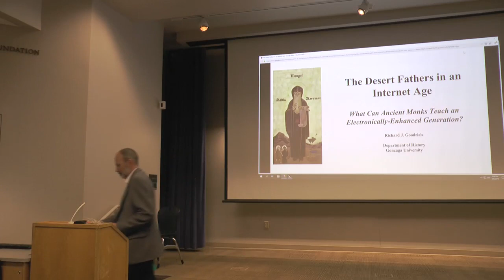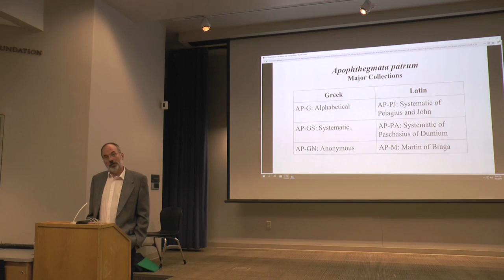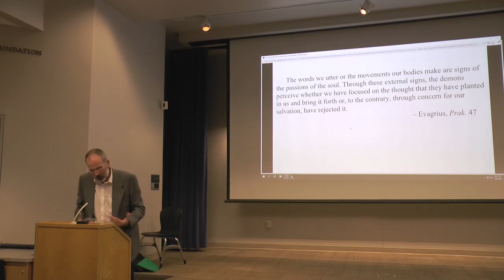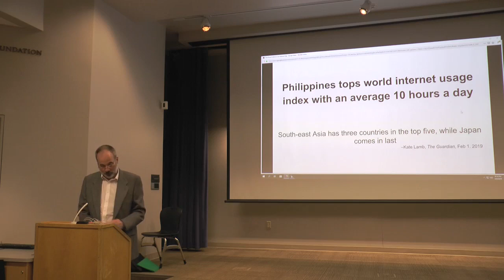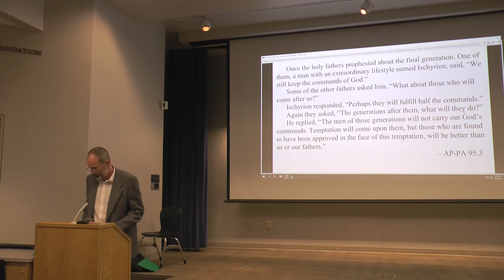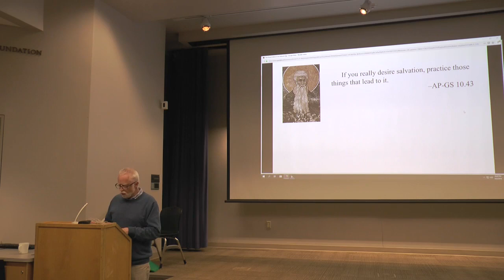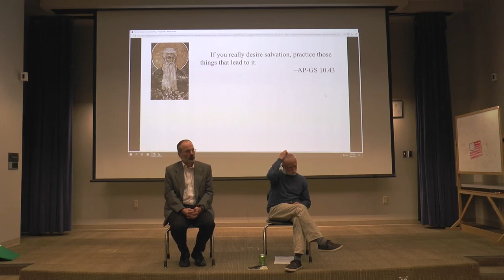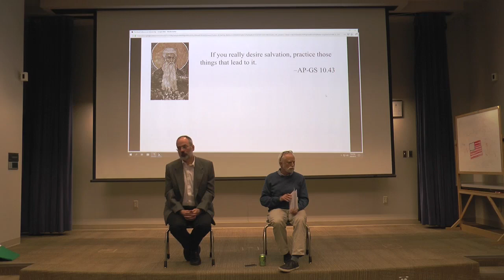Richard Goodrich, "The Desert Fathers in the Internet Age," Gonzaga Socratic Club, 4/8/2019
Richard Goodrich, "The Desert Fathers in the Internet Age: What Can Ancient Monks Teach an Electronically Enhanced Generation?," Gonzaga Socratic Club, Monday, April 8, 2019

The Egyptian Desert Fathers have always occupied a privileged place in the history of Christian spirituality. Following Constantine’s legalization of the faith, an astonishing number of Christians renounced the secular world to pursue God in the desert. Interred in the vast silence, these first Christian ascetics developed the spiritual practices and insights that would ultimately underpin eastern and western monasticism. Although most of the Fathers were uninterested in systematizing their ideas, their followers gathered their stories and teachings (the apophthegmata patrum—the Sayings of the Fathers), and these became foundational for the ascetic branch of the faith.

For centuries, Christians have employed the teachings of the Desert Fathers as a compass to navigate the challenges of their own age. With a spiritual program that centered on the cultivation of discernment—learning to separate truth from deception, the signal from the noise—the Desert Fathers helped Christians ground themselves in God and place themselves in a right relationship with reality.

In the twenty-first century, reality is under siege: humans spend increasing amounts of time in a virtual domain, a world that is deliberately engineered to be more compelling than what exists outside our interface. Faced with the seductive power of the internet, we might wonder if the Desert Fathers still have anything to teach us. If anything, the teachings of the Desert Fathers are more relevant and necessary than they have ever been; the thoughts of fourth century Egyptian monks can serve as a salutary counterbalance to the debilitating influence of technology.